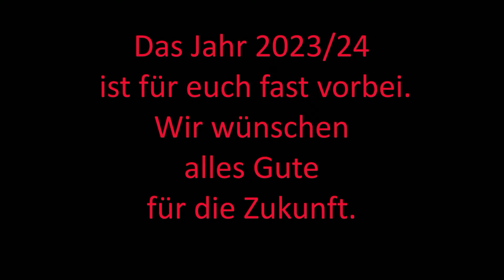Motto 24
Mottowoche 2024  Mafia - Kindheitshelden - Schlafanzug ...